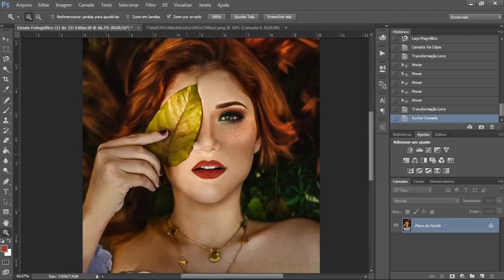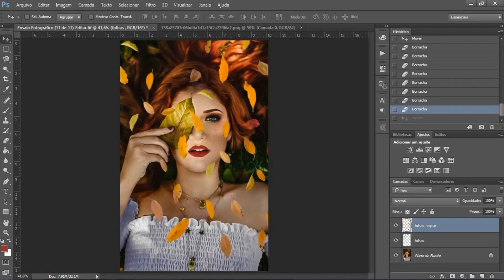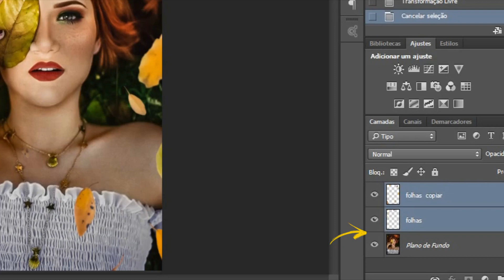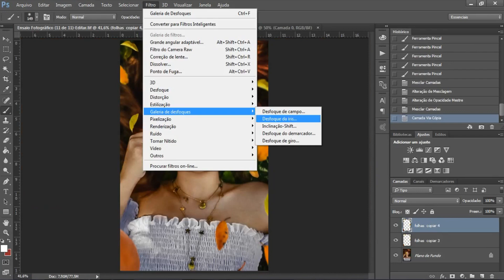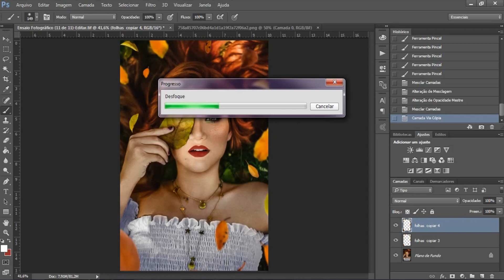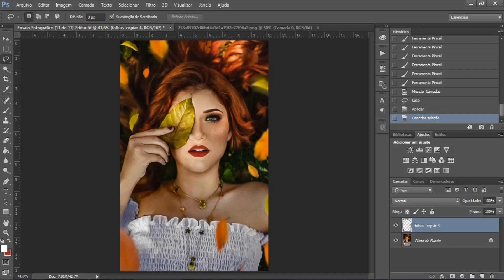EFEITO FOLHAS CAINDO TUTORIAL PHOTOSHOP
Tutorial do efeito outono, folhas caindo nas suas fotos! Tutorial completo no Photoshop, espero que gostem! Quem fizer pode me mandar lá no Instagram @claragoncfotografia que vou repostar por lá.